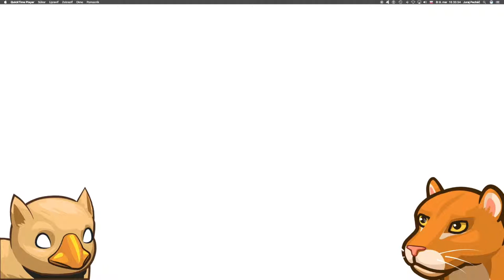🍀 448☞Znaky a náznaky ║CodeCombat JavaScript║ Programovanie s Yetim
Unikni z oblasti, zatiaľ čo tvoji spojenci zadržiavajú vlny orgov !

Základná syntax